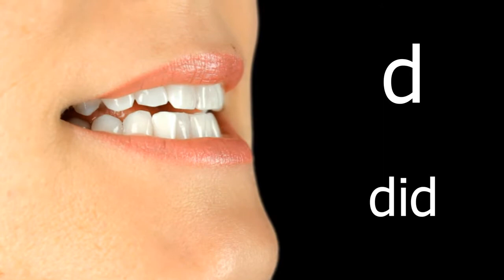D MM With Word